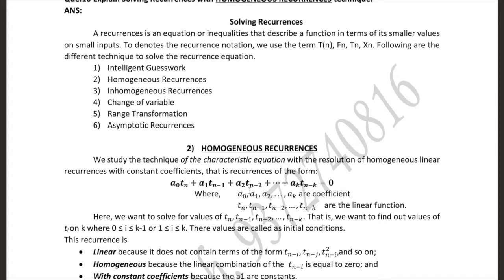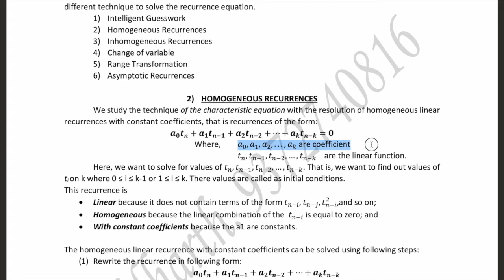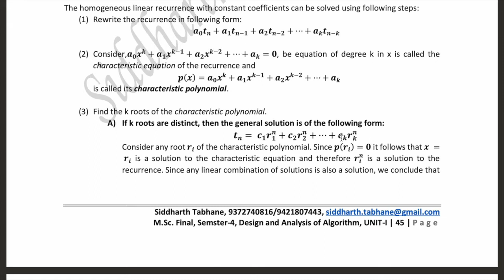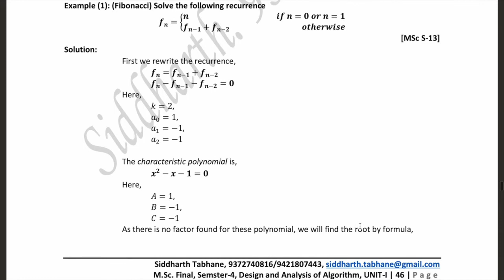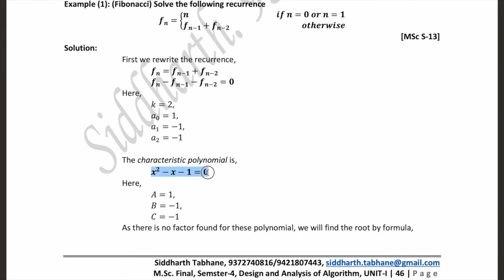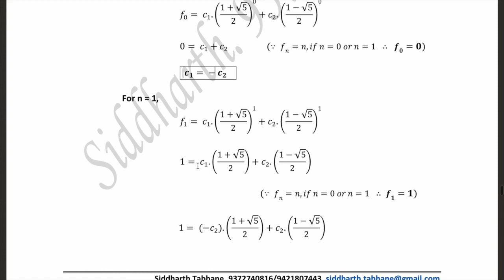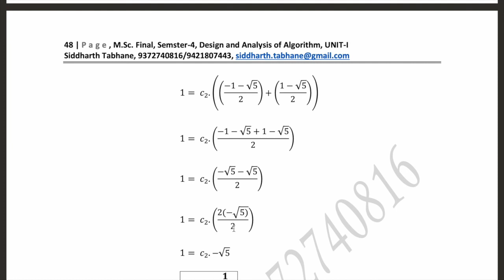DAA | Homogeneous Recurrences | Lecture 1.9 | M.Sc. 4th Sem | Nagpur University | Vijeet Meshram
Hello Students,
This is a quick revision of the syllabus for DAA of Nagpur University.
This lecture tells you about Solving recurrences using Homogeneous Recurrences.
Vijeet Meshram